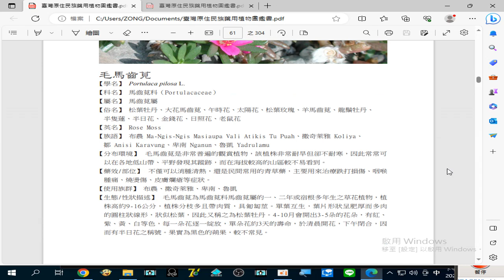錄製 2023 08 25#毛馬齒莧 主要用來治療#咽喉腫痛#燒燙傷#皮膚爛瘡#台灣原住民族藥用植物圖鑑